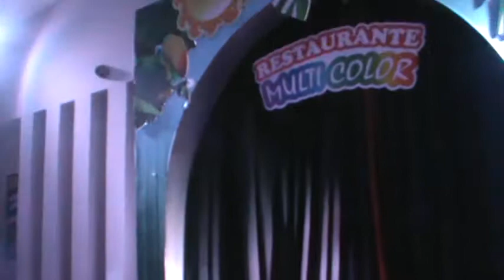Bingo Multicolor Zitro tu Karaoke unidos los jueves 107.1 FM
Venga a reír ganar y pasar momentos diferentes con premios los esperamos